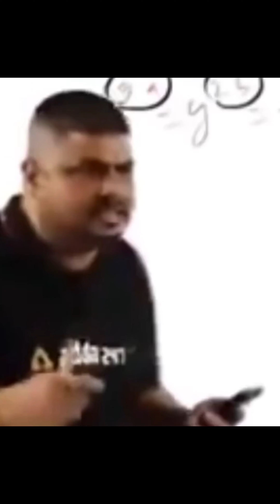Ap Meri Girlfriend Ban Skta Ho ? || flifting prank 😜on hota 👧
|| Ap Mara Girlfriend Ban Skta Ho ?  || flifting prank 😜on hota 👧  || ‎@king5252shimla